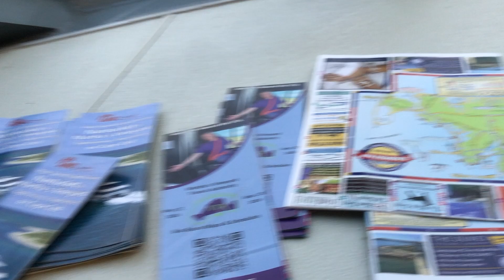Hyannis on sunset Hyannis la apus.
Hyannis on sunset. Hyannis is a village on the Cape Cod peninsula in Massachusetts. It’s known for beaches like wide Kalmus Park Beach and the private Kennedy Compound at nearby Hyannis Port. The Kennedy Compound consists of three waterfront houses on Nantucket Sound in Hyannis Port. The main house was purchased in the 1920's by Joseph P. Kennedy and his wife. Two other houses were purchased over the years to make up the current compound.

Hyannis la apus. Hyannis este un sat din peninsula Cape Cod din Massachusetts. Este cunoscut pentru plaje precum plaja largă Kalmus Park și complexul privat Kennedy din portul Hyannis din apropiere. Kennedy Compound este format din trei case pe malul apei pe Nantucket Sound din Hyannis Port. Casa principală a fost cumpărată în anii 1920 de Joseph P. Kennedy și soția sa. Alte două case au fost achiziționate de-a lungul anilor pentru a alcătui actualul ansamblu.